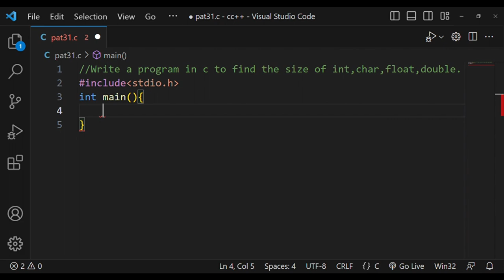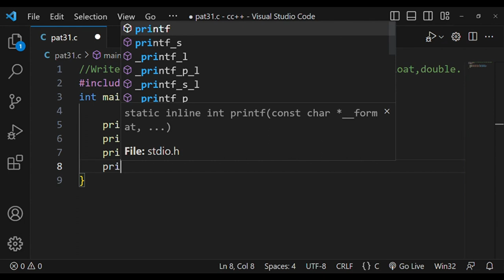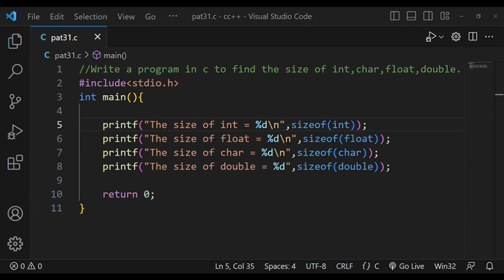#77. Program to find size of int,char,float and double.👆code is in description.